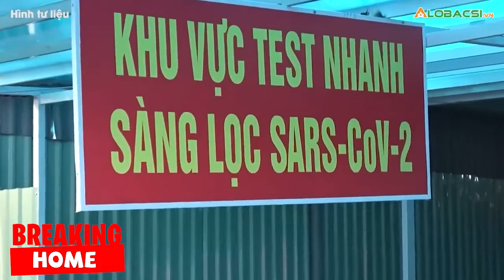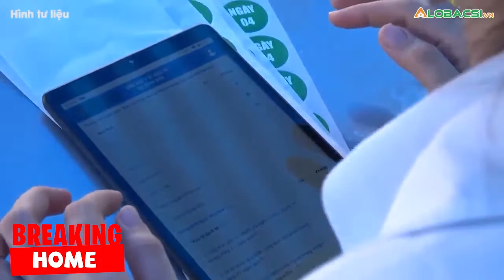Commentary: Haven’t had COVID-19 yet? It could be more than just luck